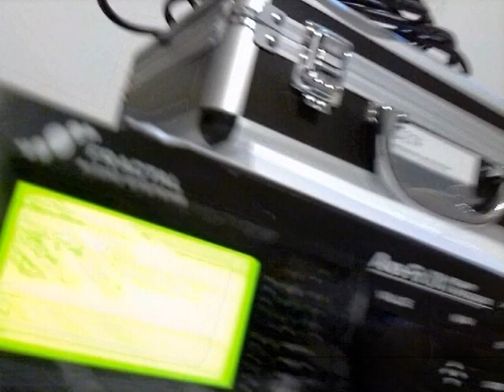JME-DJENT 2013-PLAYTHROUGH VIDEO